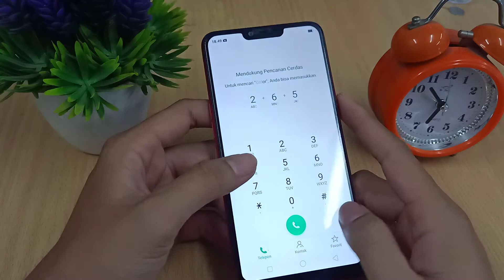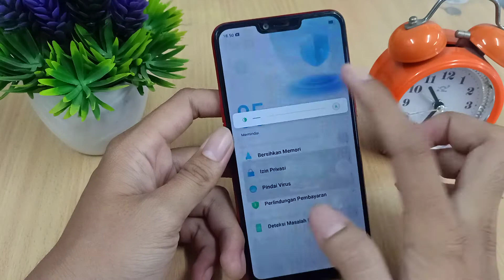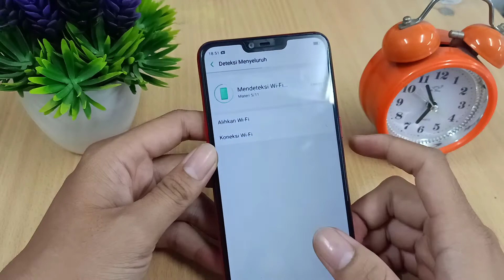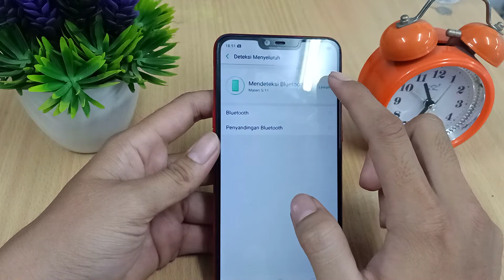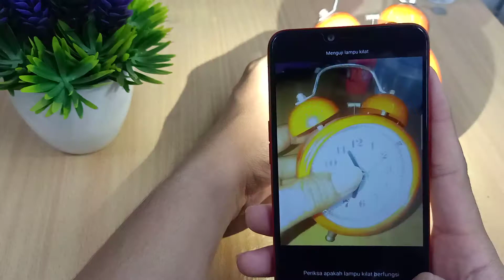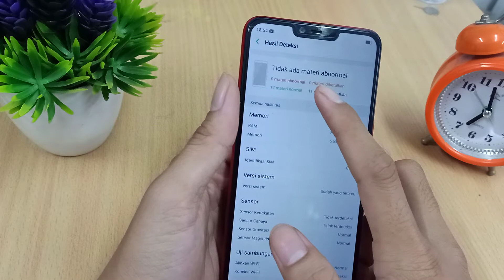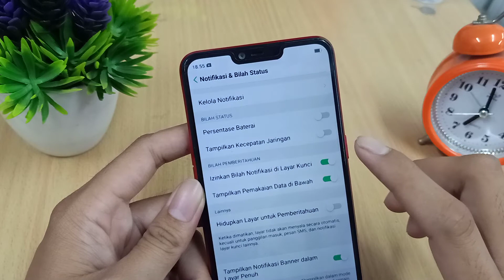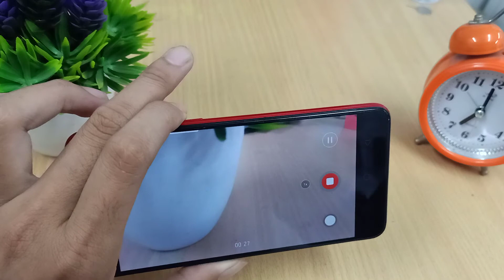CARA CEK OPPO A3S | GSM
how to check oppo battery health,
how to check oppo model name,
how to check oppo battery capacity,
how to check opponent team in dream11 before match,
how to check if oppo a9 2020 is original,
how to check oppo f9 pro original,
how to check oppo f9 phone is original,
how to check if oppo f9 is original